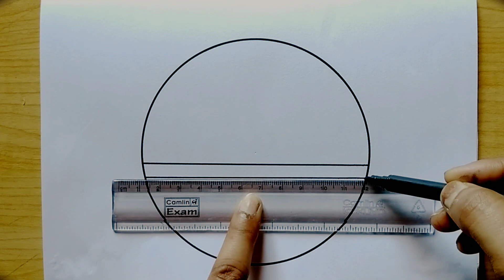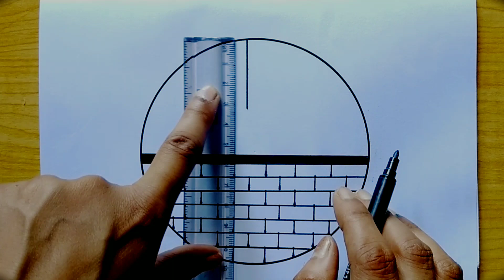easy drawing in circle